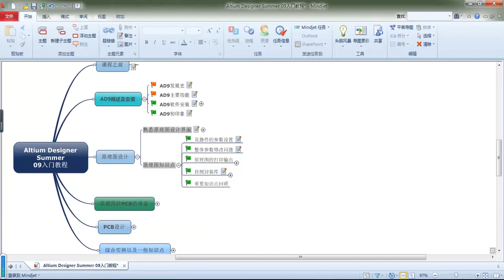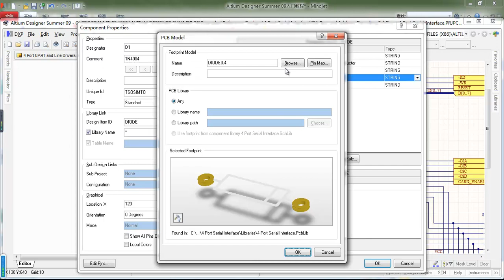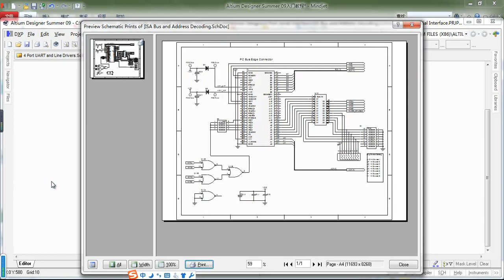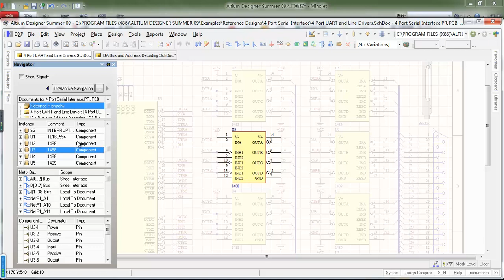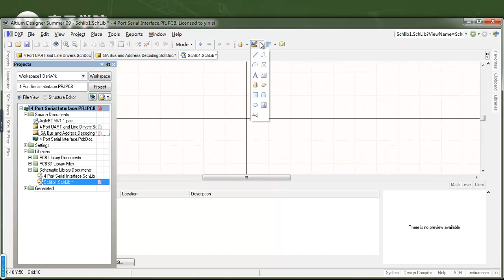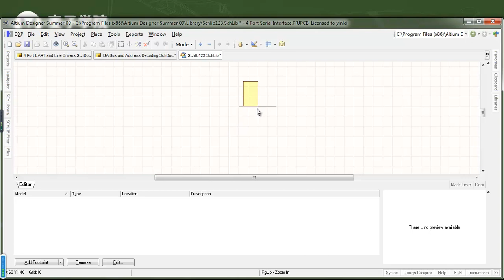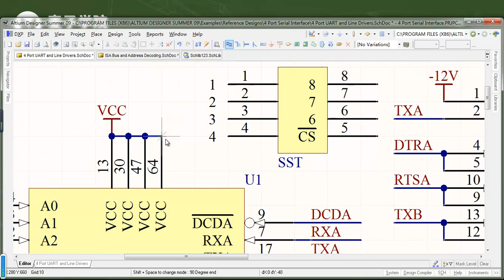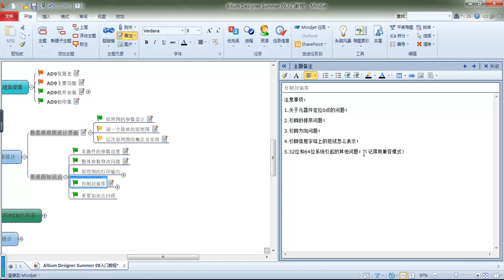AD9入门教程8 原理图的一些知识要点